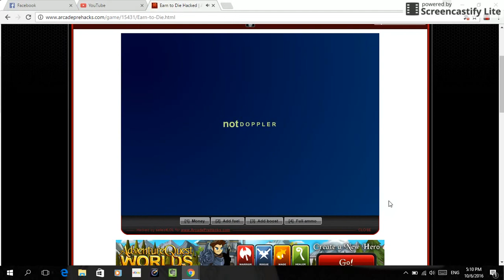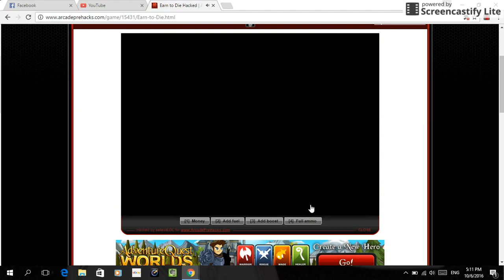Earn To Die (HACKED) !@!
Hello Peoples Its Me Again And I Am Back At It Again With Another Video This Time I Am Playing Earn To Die (THE HACKED VERSION) It Is A Really Fun Game.

Song: Mighty Fine - Otis McDonald